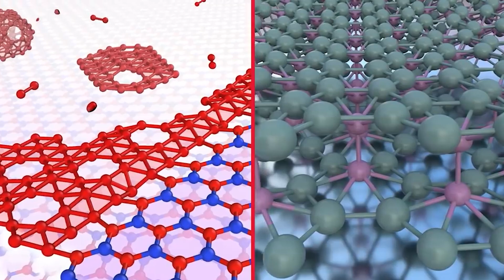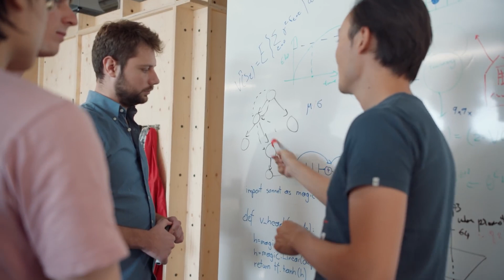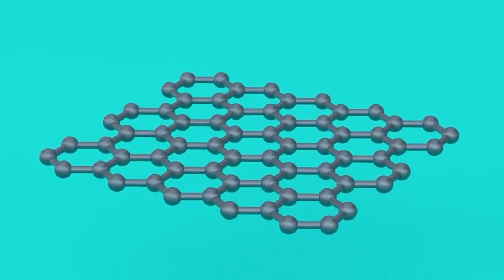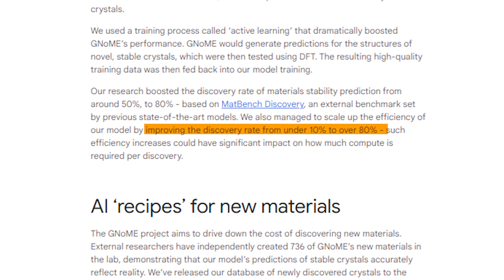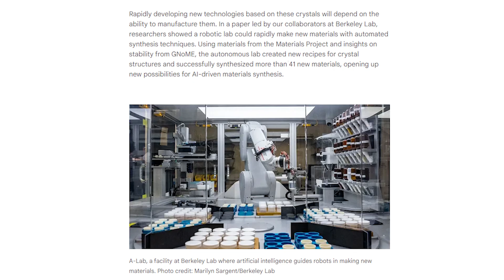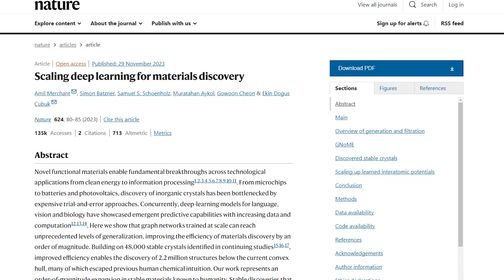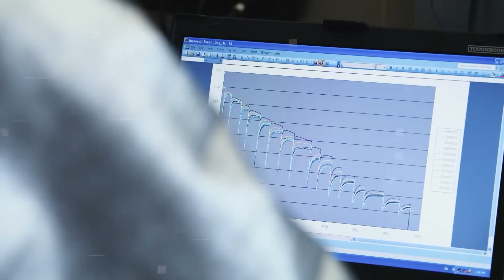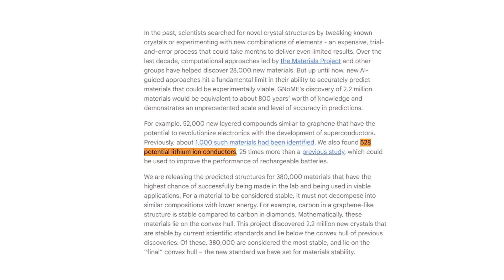Google's GNoME AI Model: Reshaping Industries with Material Discoveries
GNoME, or Graph Networks for Materials Exploration, is Google's latest AI marvel, sifting through 2.2 million crystals to uncover 380,000 stable materials with groundbreaking potential. Imagine smartphones with extended battery life, greener energy grids, and advancements in healthcare—all powered by GNoME's predictions.

In this video, we will explore GNoME's deep learning prowess, predicting material stability and functional properties. From energy conversion to healthcare and electronics, we will discuss the limitless possibilities that GNoME unlocks.